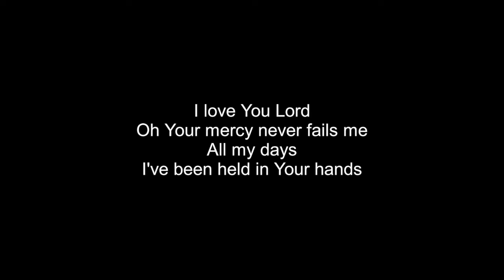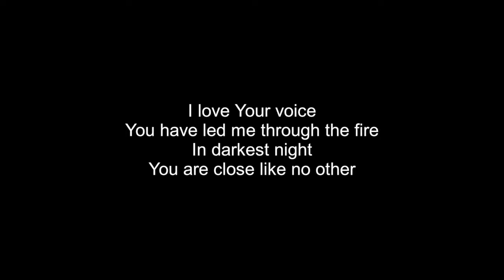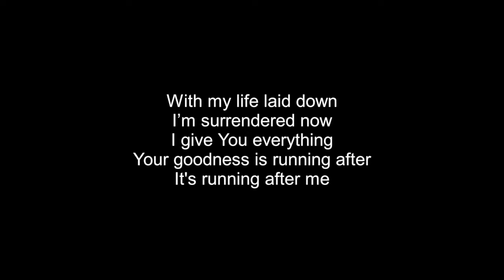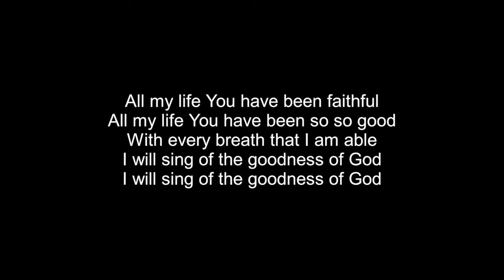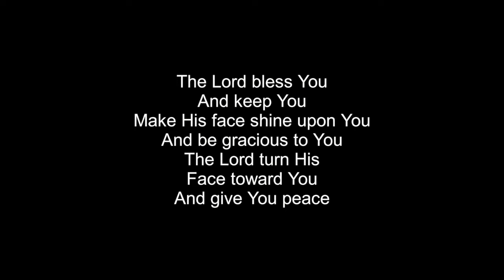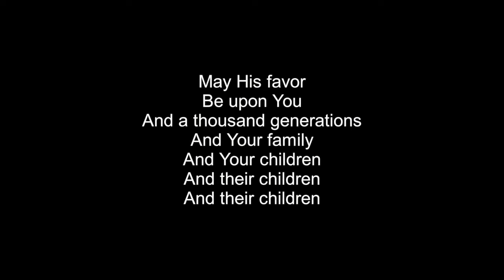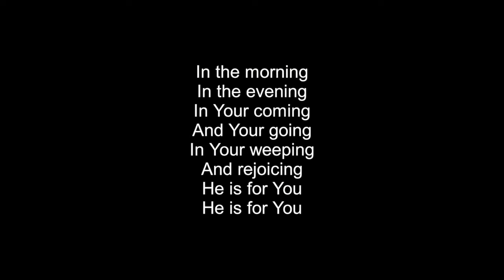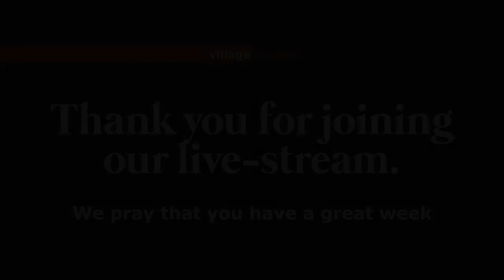The One who is Faithful when we are not | 10th July 2022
In this message Christa McKirland, a Lecturer at Carey Baptist College, shares about the faithfulness of God from Matthew 1:1-6.

0:00 - Live Stream Begins
1:30 - Worship
6:04 - Message (The One who is Faithful when we are not)
29:35 - Worship
35:11 - Conclusion

To learn more about who we are and what we’re about, you can check out our